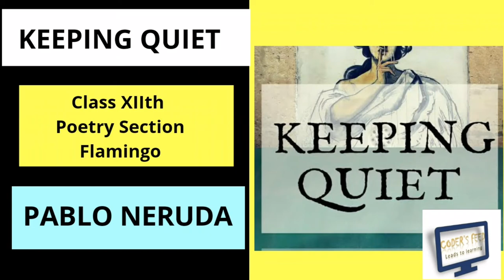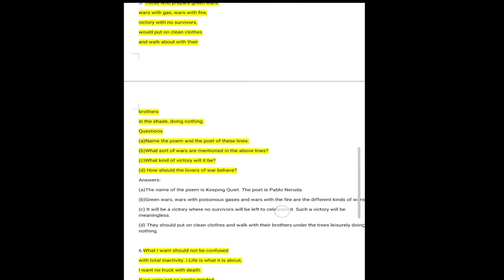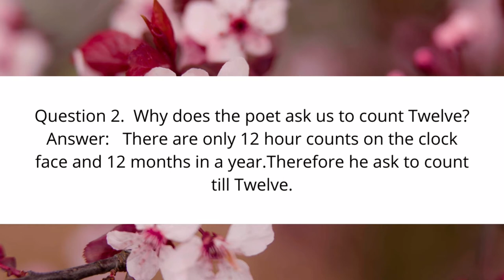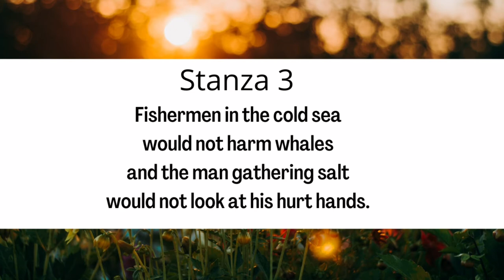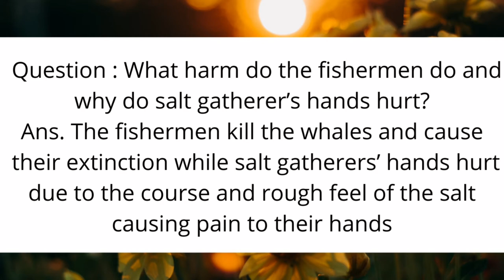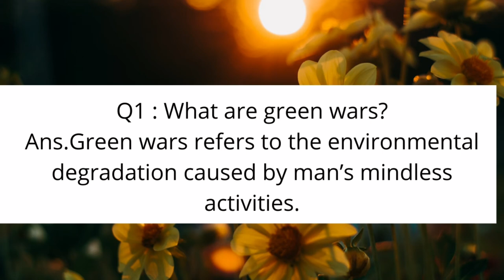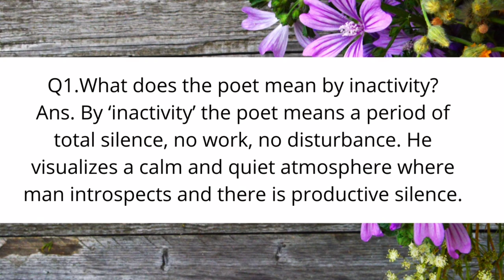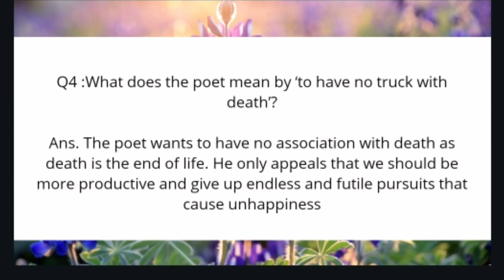Keeping quiet class 12 Complete Summary in hindi | English | boards 2021 |By Vanshika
Keeping quiet class 12  Complete Summary in hindi
Keeping quiet class 12 English for boards 2021
Flamingo poem section chapter-3

Heyy Everyone this is Vanshika and today in this video i give the complete summary of our poem section of Flamingo which named as Keeping Quiet by Pablo Neruda is the 3rd  chapter of our book Flamingo

keeping quiet
keeping quiet by pablo neruda
keeping quiet class 12 in hindi
keeping quiet class 12 animation
keeping quiet poetic devices
keeping quiet class 12 summary
keeping quiet class 12 summary in hindi
keeping quiet class 12 explanation
keeping quiet class 12 line by line explanation
keeping quiet class 12 question answers
keeping quiet class 12 english
keeping quiet class 12 english explanation
class 12 poem keeping quiet summary in hindi
explanation in hindi
pablo neruda
cbse class 12 english
coders feed
cbse class 12 english flamingo
flamingo
poem 3
poem 3 flamingo
vistas
Vanshika
keeping quiet
keeping quiet in hindi
english class 12
class 12
cbse board exam class 12

Best Video Series Playlist Links for all engineering field related students and engineering competitive exams related students are given